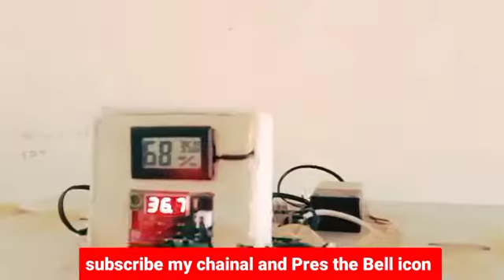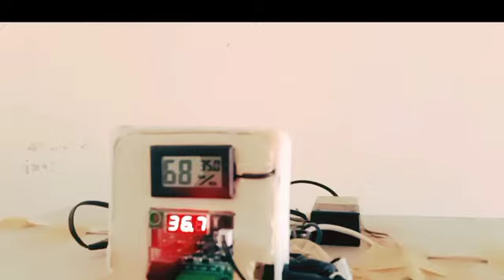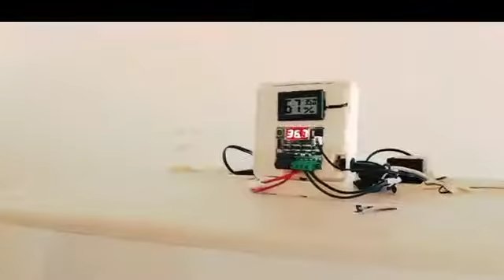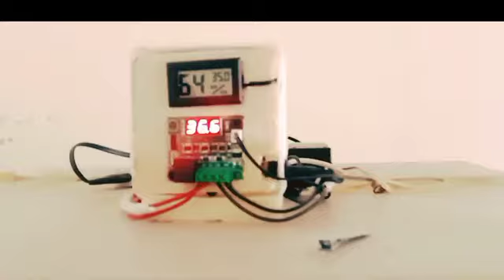Egg incubator easy idea | How to use incubator | What is incubator?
What is incubator. incubator use krny ka tareeka, how to use incubator machine, incubator machine istemal krny ka tareka,
 ando sy choozay kesy nikaly jaye,
ando sy sary chozay zinda salamat nikalny ka tareka, egg business, hen business,